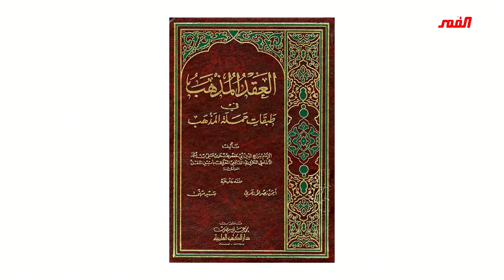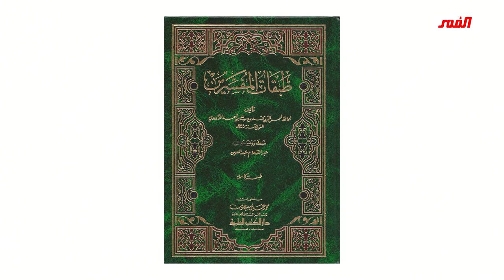الألبوم التاريخي لبدايات الطوسي (وأول صورة فيه شافعية الطوسي القذر)..!// عبد الحليم الغزي